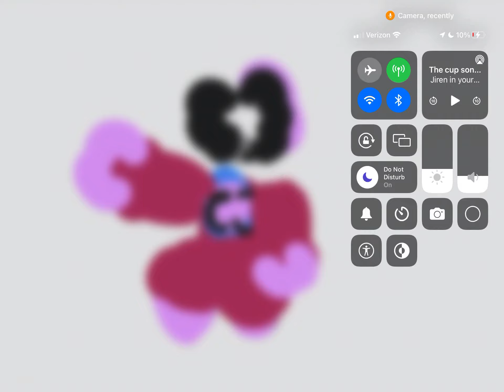Gumby The cup gun memes JSAB oc Girt Aly cat toon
JSAB oc Gumby she/her